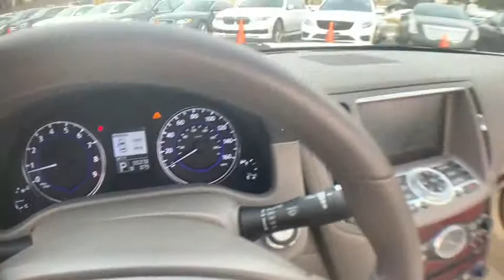2011 INFINITI G37 Convertible Milwaukee, WI, Kenosha, WI, Northbrook, Schaumburg, Arlington Heights,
White  2011 INFINITI G37 Convertible available in Chicago, Illinois at Lux Cars Chicago. Servicing the Milwaukee, WI, Kenosha, WI, Northbrook, Schaumburg, Arlington Heights, IL area.
2011 INFINITI G37 Convertible Nav Premium - Stock#: 5264 - VIN#: JN1CV6FE4BM950042

AM/FM stereo w/CD/MP3 player -inc: radio data system (RDS), (6) speakers, speed-sensitive volume control,Aux audio/video input,Bluetooth hands-free phone system,Integrated trunk-mounted diversity antenna,Dual exhaust w/tailpipe finishers,Body-color heated folding pwr mirrors,Integrated front fog lights,3-piece auto-retracting hardtop -inc: auto hardtop cover w/trunk partition sensor, remote opening via drivers exterior door handle,Auto on/off high intensity discharge (HID) xenon headlamps,18 aluminum alloy wheels,Tire repair kit * N/A w/Maryland bound orders. Spare tire kit will be included on MD orders *,P245/45VR18 all-season rear tires,Chrome trunk finisher,P225/50VR18 all-season front tires,Speed-sensitive variable intermittent windshield wipers -inc: mist function,LED taillights,Front bucket seats,Rear window defroster w/timer,Foot-operated parking brake,Illuminated entry w/time delay fade-out,Rear bench seat w/fixed head restraints,Multi-function vehicle info display w/7 color monitor -inc: trip computer, warning lights,Auto-pull down trunk latch,HomeLink universal transceiver,Manual tilt/telescopic steering column w/linked meter cluster,(2) front cup holders,Analog clock w/night illumination,Carpeted front/rear floor mats,Dual front map reading lamps,Rear seat LATCH system,Center console w/armrest -inc: 12V pwr outlet,Fine Vision electroluminescent instrumentation w/adjustable brightness control -inc: speedometer, tachometer, fuel level, water temp, twin trip odometer,Front entry step lighting,Vehicle immobilizer system w/vehicle security system,Auto-dimming rearview mirror,Dual-zone automatic temp control w/variable in-cabin micro-filtration,Cruise control,Pwr windows w/front windows one-touch up/down feature w/one-touch auto down rear windows,Trunk illumination,Rear heater vents,Front door pockets w/bottle holders,8-way pwr driver/passenger adjustment w/active headrests,Manual driver lumbar,Retained accessory pwr,Lockable glove box w/lamp, damper & pwr trunk release,Electromagnetic fuel lid release,Driver/front passenger seat back map pockets,Illuminated visor vanity mirrors w/extensions,Leather-wrapped steering wheel -inc: mounted illuminated cruise & audio controls,Heated leather front seats,Auto speed-sensitive pwr door locks w/central locking -inc: driver side door lock key cylinder,Intelligent key system w/remote keyless entry -inc: pwr trunk release, push button ignition, (2) fobs,Silk Obi aluminum interior trim,Aluminum kick plates,7-speed automatic transmission w/manual shift mode, downshift rev-matching, Drive Sport (DS) mode w/Adaptive Shift Control (ASC), transmission indicator,Vehicle speed-sensitive pwr rack & pinion steering,Battery saver,Front/rear stabilizer bars,Independent double wishbone front suspension,4-wheel pwr vented disc brakes,Symmetric twin air intake,Illuminated push button ignition,Variable Valve Event & Lift (VVEL),3.7L DOHC SMPI 24-valve V6 aluminum engine,Gas hood struts,Rear wheel drive,Independent multi-link rear suspension,** ALL STANDARDS ARE 2011 UNLESS OTHERWISE NOTED **,RearView monitor,Driver/front passenger dual-stage advanced air bag system (AABS) w/front passenger occupancy sensor, seatbelt sensor,Door-mounted front/rear curtain side-impact airbags,Front knee bolsters,3-point height-adjustable ALR/ELR safety belts for all seating positions,Slide away brake pedal assembly,Dual pop-up roll bars,4-wheel anti-lock braking system (ABS),Zone body construction w/front/rear crumple zones,Emergency inside trunk release,Vehicle dynamic control (VDC) w/cancellation switch,Electronic brake force distribution (EBD) w/brake assist,Front safety belt pretensioners w/load limiters,Driver/front passenger side-impact airbag,Traction control system (TCS),Tire pressure monitoring system